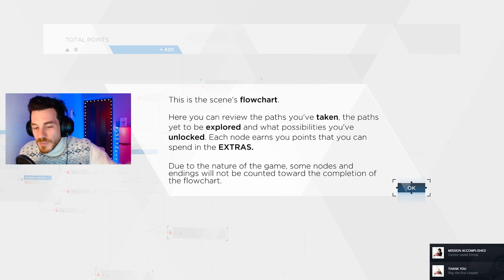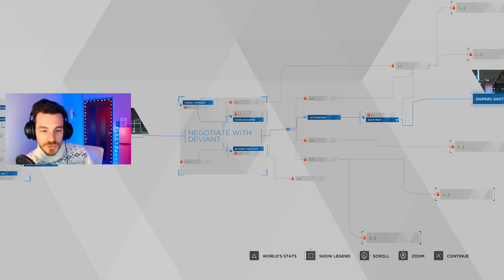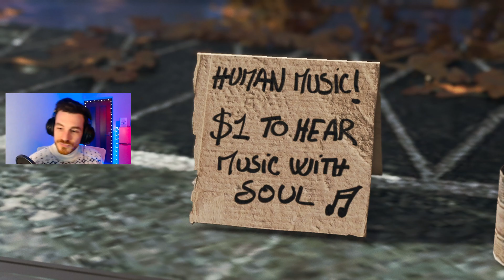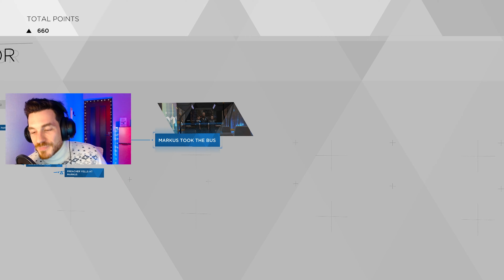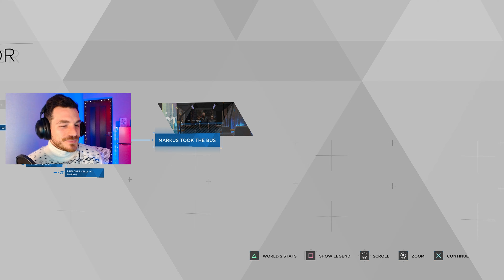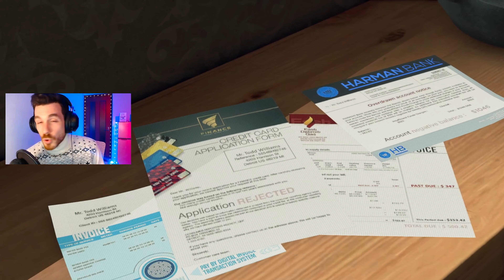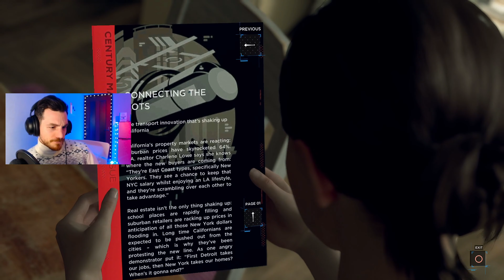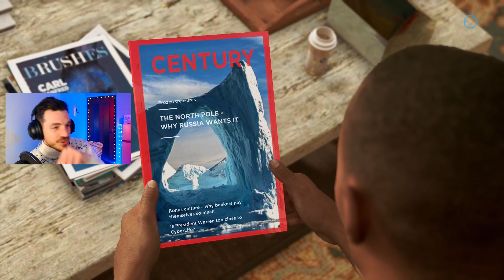Just be Human? || Detroit: Become Human Day 1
An RPG loving random dude in Japan!